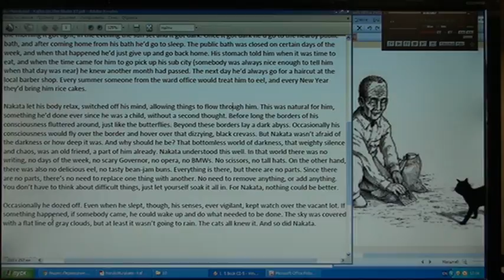11 Школа английского языка в Пушкино _ Новогодние Чтения _ Haruki Murakami